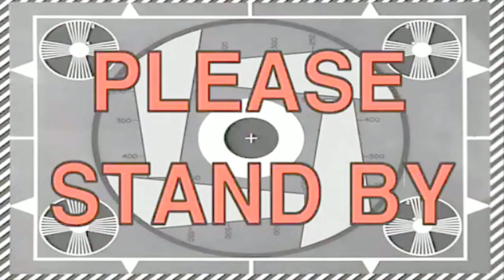BirdBox Basketball challenge